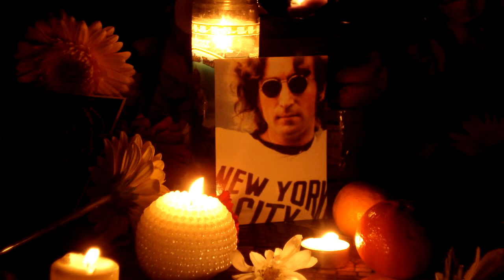I'm Happy Just To Dance With You (2) • John Lennon Memorial @ Strawberry Fields • 12/8/11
Beatles fans gather around the Imagine mosaic in Strawberry Fields (Central Park) to celebrate the life & music of John Lennon